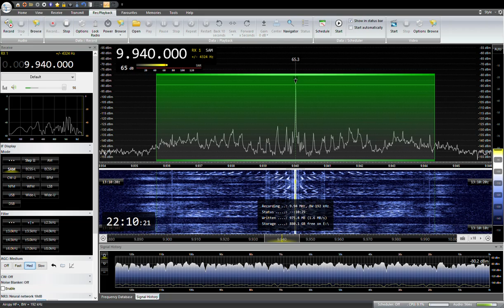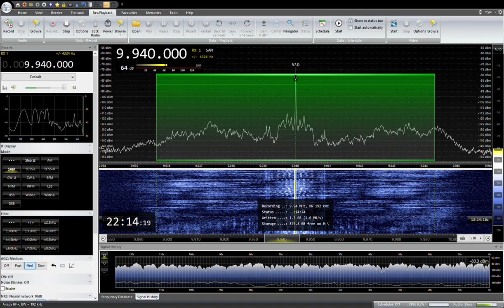9940KHz Radio Thailand Japanese 2023/ 02/ 25 22: 00 JST